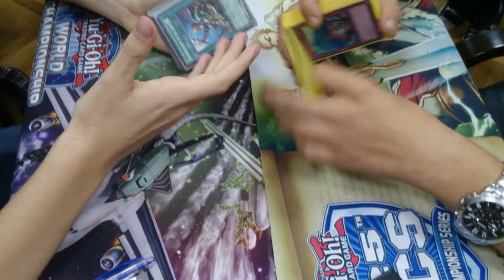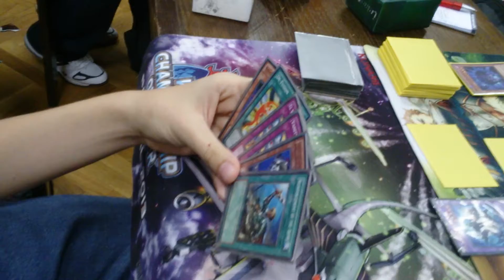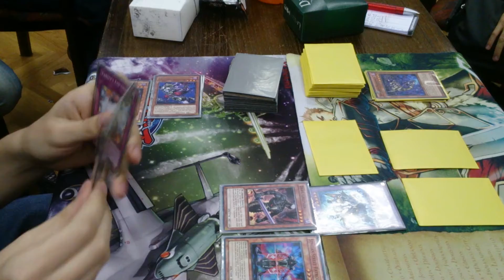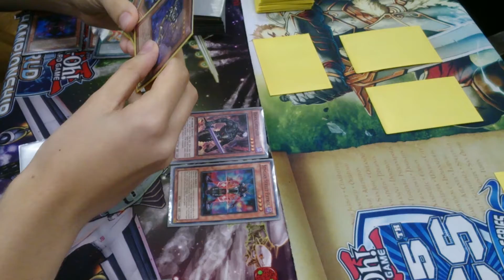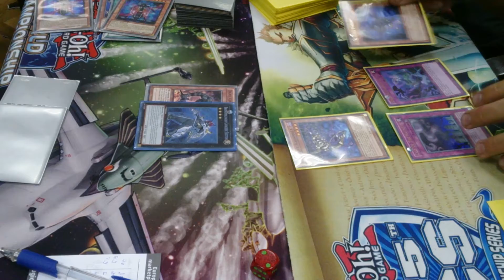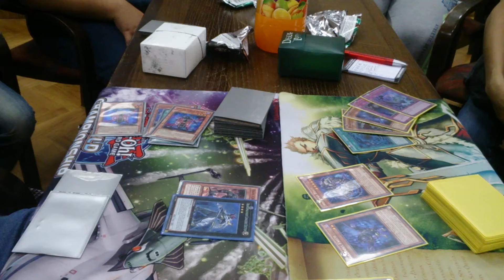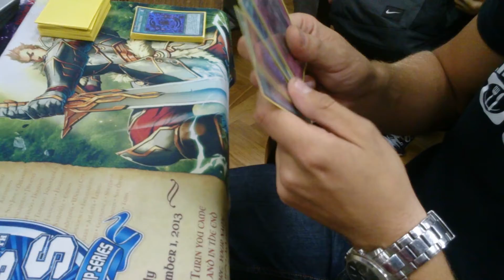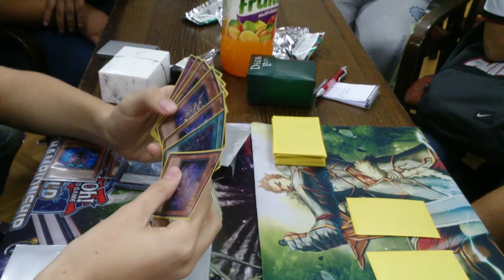Summer Challenge 2014, Zagreb, Croatia - 6.9.2014 - TOP4 - Game 2/3- Kristijan Mašić vs Tin Kostelac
Summer Challenge 2014, Zagreb, Croatia - 6.9.2014 - TOP4 - Game 3/3 - Kristijan Mašić vs. Tin Kostelac